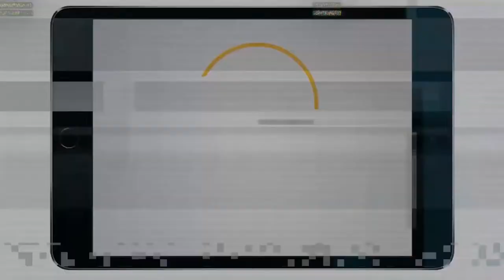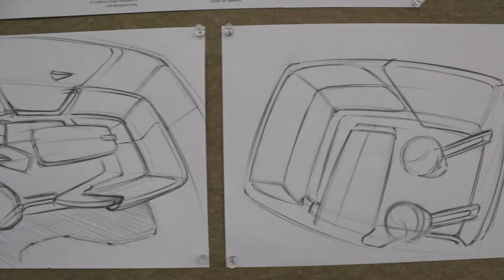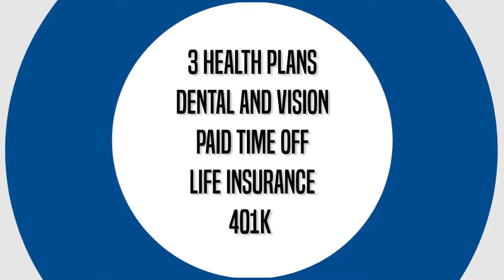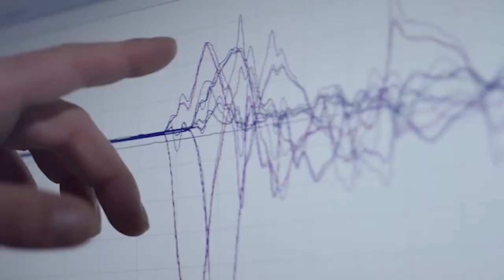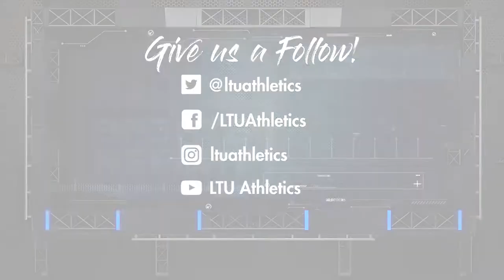LTU Sports Report | Season 2 Week 7 (3/18/19)